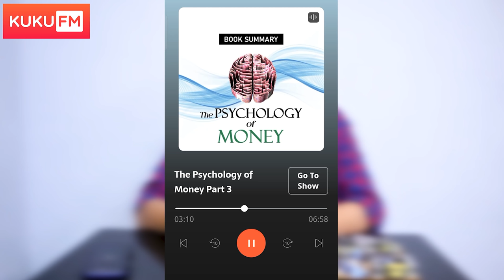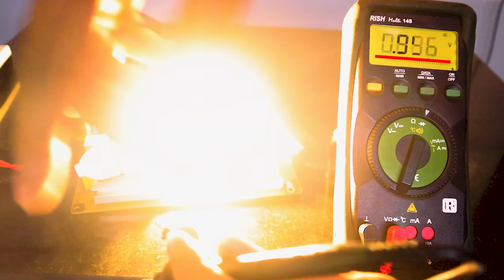Is it worth to buy second hand electronic Gadgets?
What decides life of the Electronics PCB? Can we buy second hand gadgets? Watch it to get the answer..
Follow me on...
00:00 - Intro
01:10 - What decides Life of Electronics
01:38 - 1. Quality
03:59 - 2. Temperature
06:15 - 3. Ageing
07:30 - 4. ESD
10:40 - Is it worth to buy second hand gadgets?
12:12 - End

What is Horse Power? _Tamil, Does Horse Power have any relation with Horse? Why 1 HP is 746 Watts?

Does TV need a Stabilizer?_ Tamil, What is stabilizer free TV? Does TV have an inbuild stabilizer?

This channel is created to make our people strong in science & Engineering to manage the future technologies intellectually.